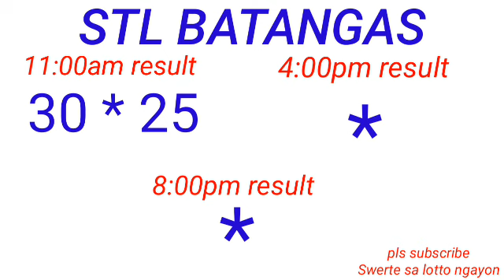STL - QUEZON,BATANGAS,LAGUNA May 24, 2023 1ST DRAW RESULT